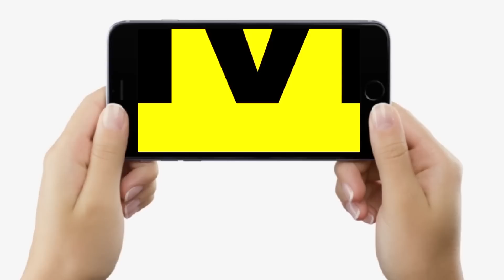Anand Mohan की रिहाई के खिलाफ Patna High Court में PIL दायर हुआ, अब बढ़ेंगी मुश्किलें, क्या होगा ?